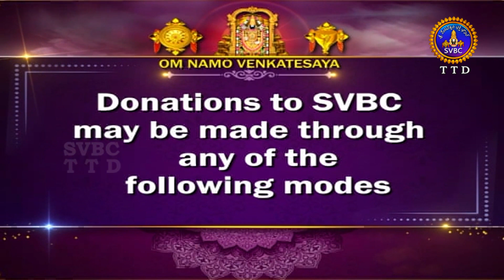వేదపారాయణం || Vedaparayanam || Tirumala || 19-06-2024 || SVBC TTD